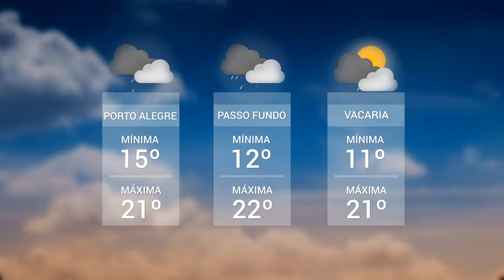Panorama | TVE - Boletim - Anéis de moeda antiga - 12/07/19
Anéis de moeda antiga